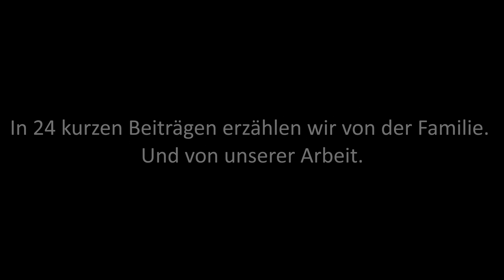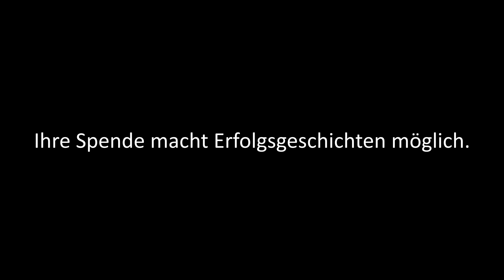Refugio München Adventskalender Tag 7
Interview mit Birke Siebenbürger

Hintergrund: Zum Ende dieses nicht ganz leichten Jahres möchten wir eine besonders schöne Geschichte unserer Arbeit erzählen. Die der Familie A., die 2019 nach München flüchtete und 2020 bei Refugio München Hilfe fand. Wie das passierte? Das erzählen wir in 24 persönlichen Kurzfilmen in unserem Online-Adventskalender.